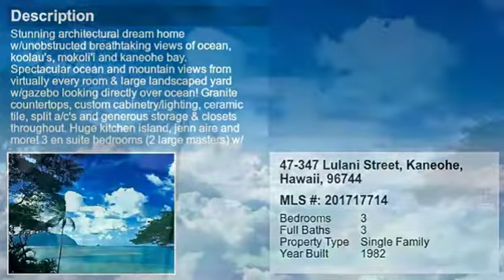Real estate for sale in Kaneohe Hawaii - MLS# 201717714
47-347 Lulani Street
Kaneohe Hawaii 96744
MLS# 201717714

STUNNING ARCHITECTURAL DREAM HOME W/UNOBSTRUCTED BREATHTAKING VIEWS OF OCEAN Koolau&rsquo;s Mokoli&rsquo;i and Kaneohe Bay. Spectacular ocean and Mountain views from virtually every room & large landscaped yard w/gazebo looking directly over ocean! Granite countertops custom cabinetry/lighting ceramic tile split A/C&rsquo;s and generous storage & closets throughout.  Huge kitchen island Jenn Aire and more! 3 en suite bedrooms (2 large masters) w/ lg. baths. Lg master closet. Hikiki&rsquo;i in deep spa tub shower in huge glass shower w/views toward ocean or w/lush garden under stars brings outdoors in. PRIVACY EVERYWHERE! No neighbor will ever build to block your view.  Make this YOUR FOREVER DREAM HOME!